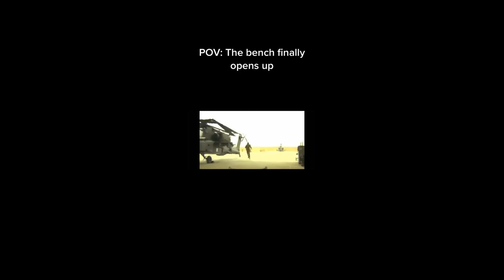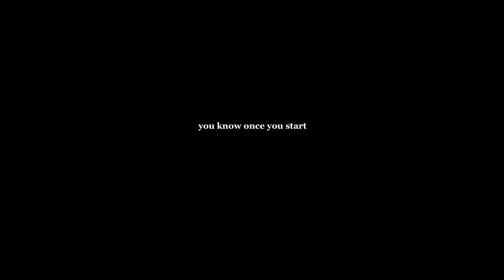5 Minutes of Relatable Gym TikToks Part 31 🏋️ | Tik Tok Compilation/Motivation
Hey gymrats! Welcome to the channel. On this channel you will see funny and relatable Gym TikTok Compilations. I hope you enjoy the videos :).

Supplements I would recommend if you work out:
Protein powder
Creatine Monohydrate